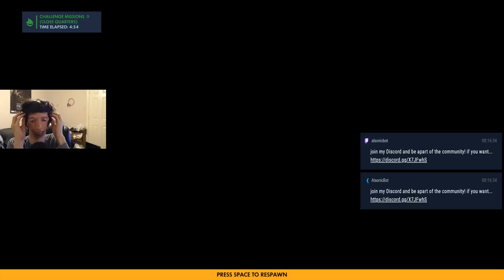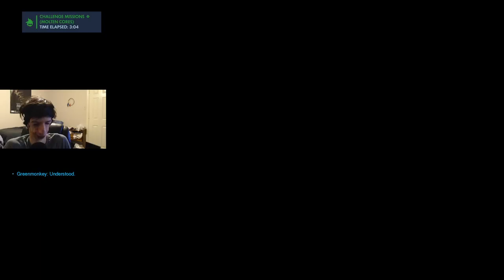Archives 2020 Seasonal Event! 2nd Weekly Challenge! | Overwatch Live Stream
In Overwatch Archives 2020 Spring Seasonal Event! it's the 2nd week of the event, Where I'm trying to collect 9 wins in the 2nd Weekly Challenge of the Seasonal Event for a Torbjorn Epic Skin! I checked out this week's Challenge Missions along with some quickplay!